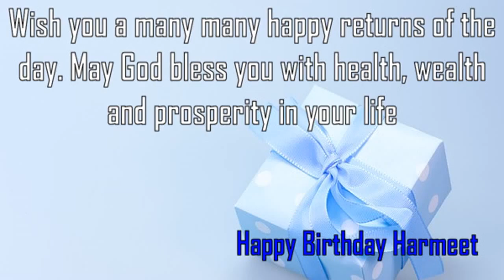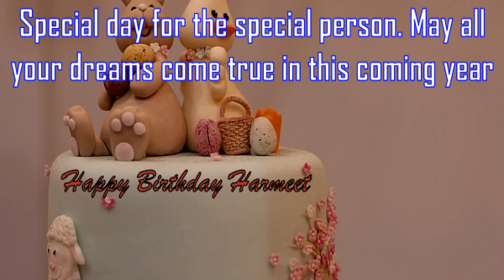Happy Birthday Harmeet Image Wishes✔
Happy Birthday Harmeet Images. Send Personalized happy birthday wishes to Harmeet in 1 min by visiting
GreetName has thousands of image templates to choose from based on gender, age, and relationship. Pick the best image template. Enter Your Name and click 'Generate Personalized Image' button. You can share Harmeet picture birthday wishes to any social network such as Facebook status, Whatsapp status, Instagram, Twitter, Google+, etc